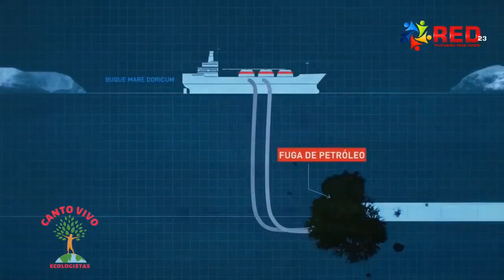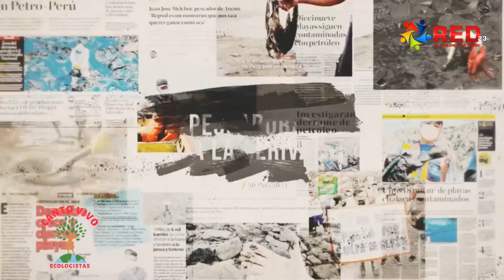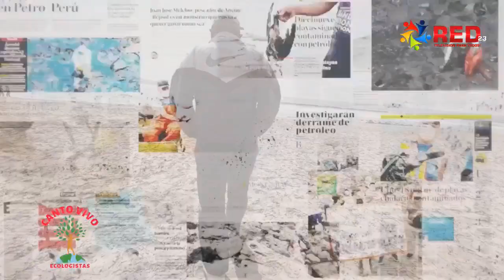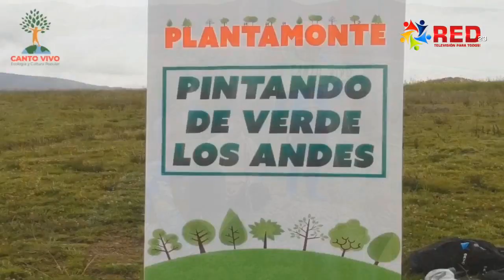PLANETA VIVO TVE 11/1/2023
- Activistas climáticos alemanes se atrincheran para evitar que se extraiga carbón.
- La capa de ozono está en vías de recuperarse.
- Las altas temperaturas arrasan a Europa en pleno invierno.
- La seguridad alimentaria confronta amenazas severas que hacen peligrar el objetivo de acabar con el hambre para 2030.
- Las tormentas en California (EE.UU.) siguen sin dar tregua con inundaciones y deslizamientos de tierra causando catorce fallecidos y evacuación de miles de personas.
- Sonia Guajajara, activista por los derechos indígenas se convirtió en la primera ministra de los Pueblos Indígenas de Brasil.